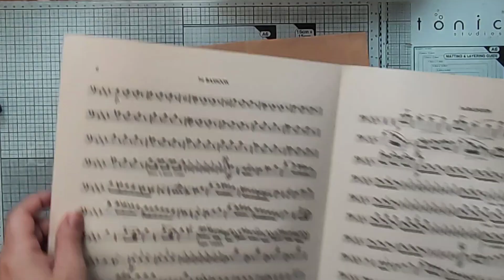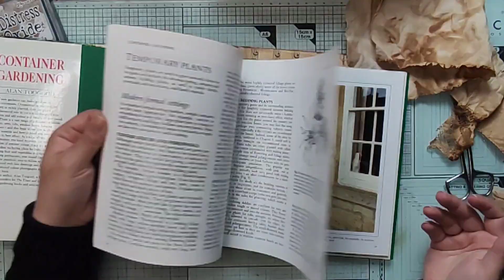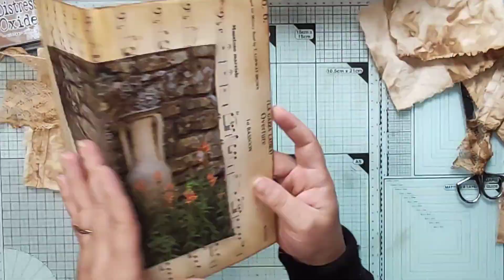Gardening Junk Journal Cover Tutorial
Welcome to another Junk Journal Cover Tutorial. This time I am making a Traveler's Notebook kind of gardening journal cover.

Beginner's project. Easy to follow yet beautiful.
This Junk Journal can be your summer best friend.

The base of the cover is a manila envelope which I folded to the size I wanted. After I finished the journal pages and bind the book I also added two eyelets at the back and the front cover to use my favourite gardening twine as a closure.

I love how it turned out. Photos and videos flip through the journal will be posted sometime tomorrow.

Effie xxx

🛍️My Etsy shop